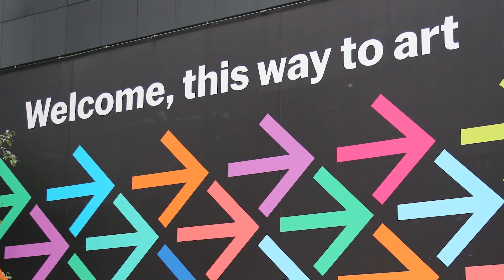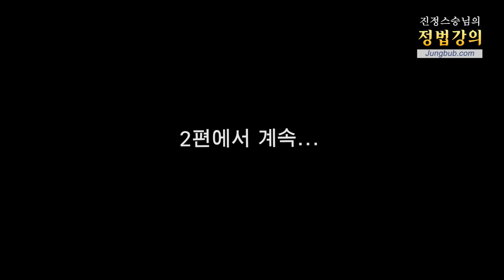[홍익인간 인성교육] 6785강 행공수련(1_2)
질문 : 저는 정법 강의 들은지, 4년 여 되었습니다. 제가 알기로는 일반 도교에서는 수행방법으로써 몸과 마음을 동시에 닦는 성명쌍수(性命雙修)를 기본으로 한다고 들었습니다. 보통 정공(靜功)을 30% 행공(行功)을 70%로 권하고 있습니다. 앞으로 단전호흡같은 행공을 지도해 주신다고 말씀을 들었습니다. 어떤 내용인지 조금 궁금하고 저희 회원분들이 준비해야하는 사항이 있으면, 알려주시면 감사하겠습니다.

강의 일자 : 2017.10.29 NY / 정법시대 : 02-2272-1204